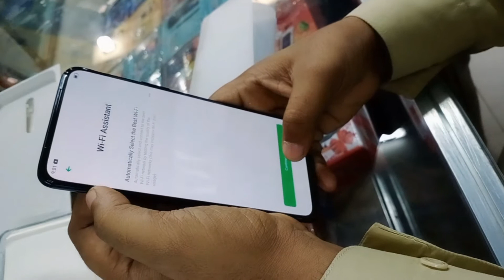Golmaal hai OPPO sab Golmaal hai ! Oppo Reno 2f Unboxing & Review !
Golmaal hai bhai sab Golmaal hai ! Oppo Reno 2f Unboxing & Review !

Ajj Ki Video Me Meney Oppo Reno 2f ko Unbox kiya hai
or iska Review bi diya hai takay app jan sagay ya Smartphone apko Buy karna hai K Nahi.